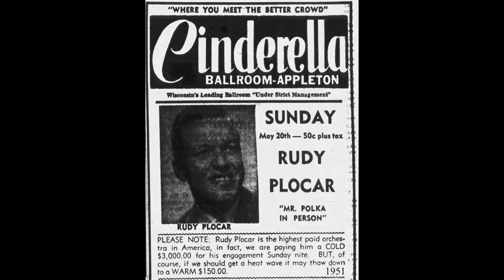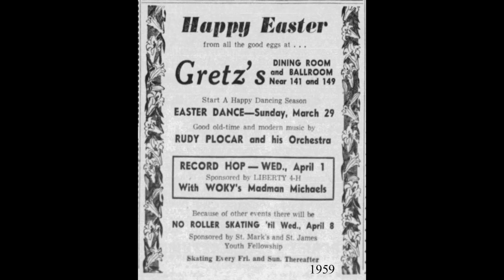WISCONSIN POLKA: Rudy Plocar / Homecoming Waltz / Rondo 551 / 1946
Rudolph J. Plocar was born in Chicago on December 6, 1916, to John and Anna (Rabschutz) Plocar.  Based in Manitowoc, WI, Plocar was a multi-instrumentalist, playing clarinet, saxophones, and trumpet.  At the beginning of 1936, Plocar joined the band of the “Polka King,” Romy Gosz, recording with the band and contributing to some Czech-language vocals.  In June of that year, the Gosz band played at Plocar's wedding to Stella Holeman.

In 1939 Plocar joined the band of accordion-playing Lawrence Duchow, the Red Raven Orchestra, based in Appleton, WI.  During that same year Plocar recorded with the Ravens for the Decca label.  Plocar led his own band from early 1941 until he enlisted in the Army in late 1942.  Upon his discharge in 1945, he reassembled a band and was soon doing a half-hour show on the local radio station, taking gigs in Sheboygan and recording for Rondo.  His band, the “All Veterans Orchestra” accounted for the first 10 releases in Rondo’s 550 series.

Plocar’s band at the time featured Wilfred (“Butch”) Doleysh on first trumpet; Rudy Plocar on second trumpet, clarinet, and tenor sax; Norm Skornicka on clarinet and alto sax; Wenzel (“Jim”) Doleysh on clarinet and alto sax; Howard Fisher at the piano; Russell Rank alternating between string bass and sousaphone; and Jim Schneider at the drums.  Butch and Jim, along with their trumpet-playing brother Clarence (“Chubby”) formed the Doleysh Brothers Orchestra, which was advertising shows as early as mid-1954, the same year they recorded a single for Polkaland.

In 1948 Plocar purchased the Shoto Gardens tavern on the edge of Manitowoc.  He recorded for the Mercury label for a couple of years before returning to Rondo, then moving on to Polkaland.  His band performed through the 1950s until an auto accident in 1959 left him with disabling injuries.  After a few years’ silence he resumed limited activity in the late 1960s.  In August 1970, his second wife Joni died at the age of 41, and Rudy himself passed away on May 17, 1972.  He was buried in Manitowoc.

[adapted with permission from an excellent account of the Rondo label by Robert L. Campbell and Robert Pruter

[Homecoming Waltz, Rudy Plocar, Rondo 551, recorded 6/1946, matrix E0-CX-622]